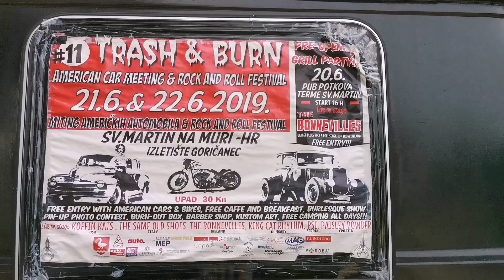11. Trash&Burn 2019, Sv. Martin na Muri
11. Trash&Burn 2019.
American car meeting & Rock'n'roll festival

Sv. Martin na Muri, izletište Goričanec